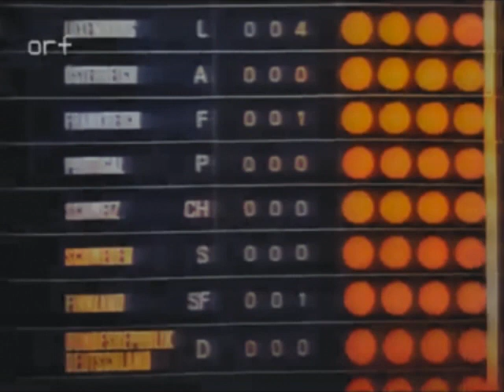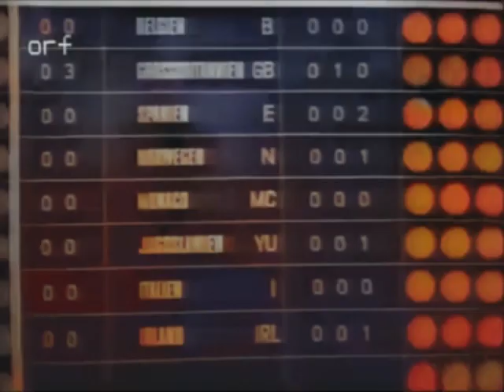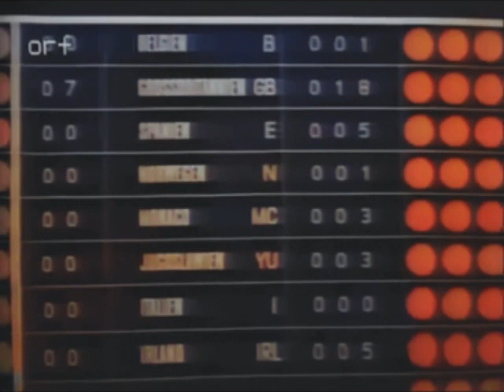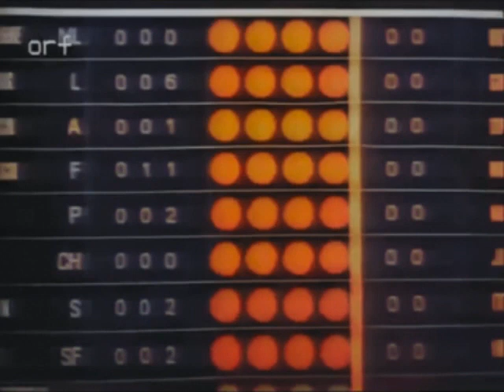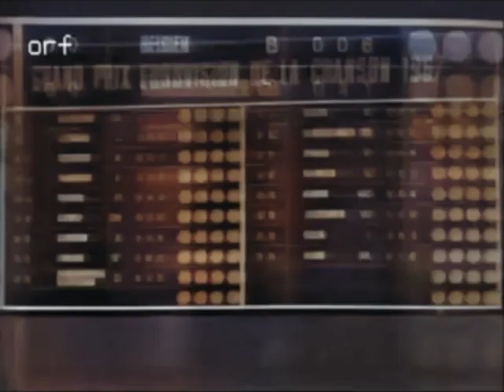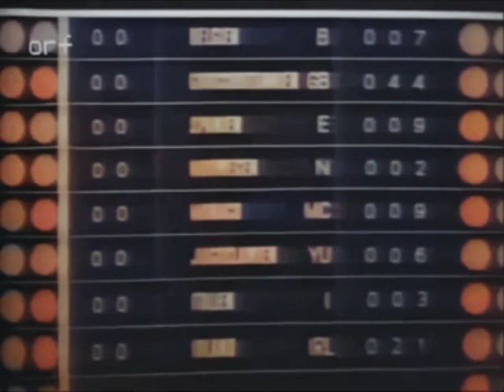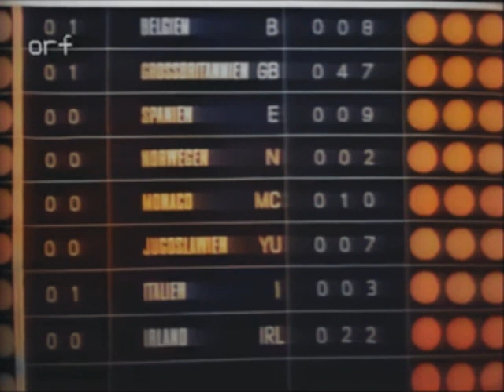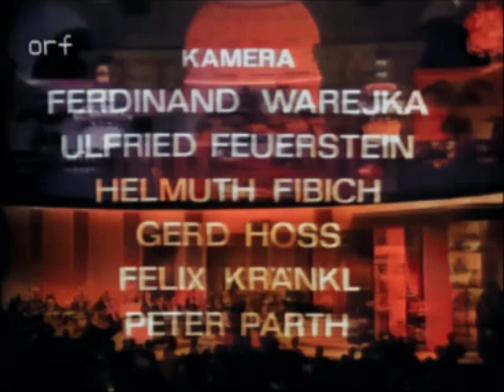Eurovision 1967 colourised by Photoshop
Eurovision 1967 was filmed in black and white, but by the miracle of Photoshop, we can see a colour version. Its ot perfect, but its better than seeing the black and white version!